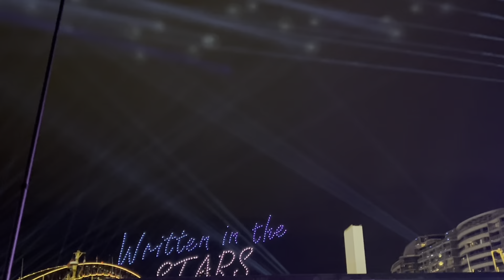Written In The Stars | Drone Show | Vivid Sydney 2023 | Australia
Enjoy my latest video from Vivid Sydney series.  The video was shot at the Opera House, Sydney , Australia. It captures the beautiful drone show, which is the biggest in the Southern Hemisphere to date. An awe-inspiring journey through the natural world above us – exploring our solar system, from the Sun to Jupiter, with plenty of surprising stops.

For millennia, humanity has looked towards the stars for both guidance and inspiration, gazing at blankets of stars and distant worlds. Constellations point us in the right way; astronomers and astrologists alike look for meaning in the stars, and space's endless possibilities offer artists, thinkers and creatives the drive to push into new artistic and scientific frontiers.

Vivid Sydney takes to the skies for an unmissable show.